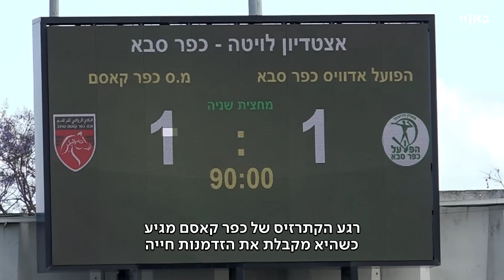משחק החיים: הלחץ והמתח הנפשי של אנשי הכדורגל הישראלי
כאן חדשות | כבר 20 שנה שבכפר קאסם רוצים לעשות היסטוריה ולעלות עם קבוצת הכדורגל העירונית לליגת העל. לפני חודשיים הכול היה מוכן: ניצחון במשחק האחרון ואפשר לפתוח את החגיגות. אבל בכדורגל כמו בכדורגל משחקים 90 דקות וגם את הפנדל בדקה ה-90 הם החמיצו. כתב כאן חדשות הצטרף למאמן הקבוצה סלימאן אזברגה ברגעי ההכרעה הללו. להכנות בבית, לחדר ההלבשה ולרגעי הדרמה על הדשא. החלום ושברו גרסת כפר קאסם. הפרק ה-5 בסדרת הכתבות "סיר הלחץ הישראלי" של אלון שרביט, מתוך חדשות השבת 25.06.22